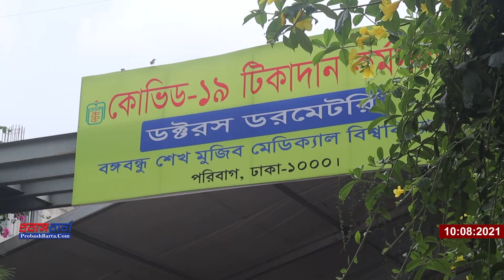দেরিতে আসায় টিকাকেন্দ্র থেকে বের করে দেয়ার আভিযোগ প্রবাসীর | Probash Barta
দেরিতে আসায় টিকাকেন্দ্র থেকে বের করে দেয়ার আভিযোগ প্রবাসীর |  The expatriate complained that he was kicked out of the vaccination center for coming late | Probash Barta | Probashi Vaccine | প্রবাসী টিকা কেন্দ্র।